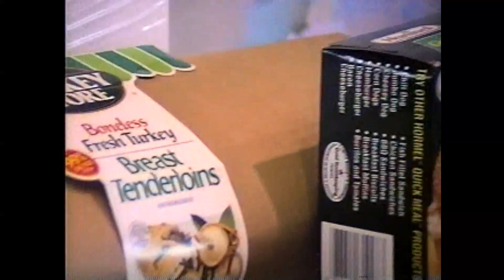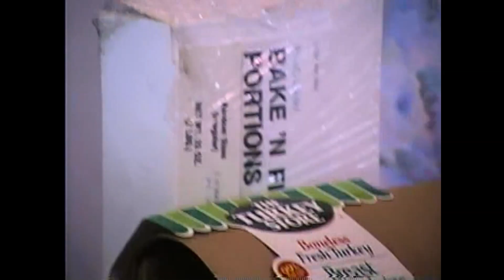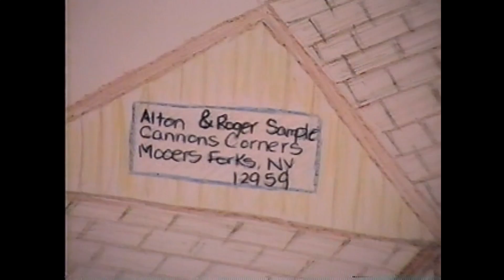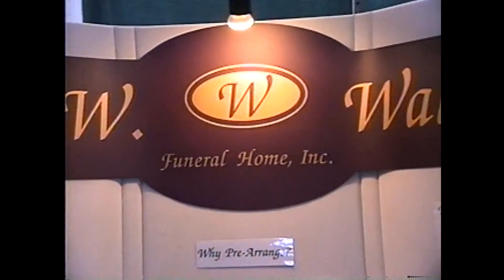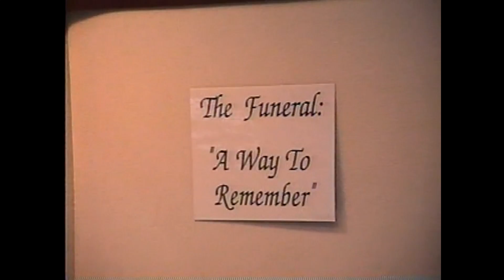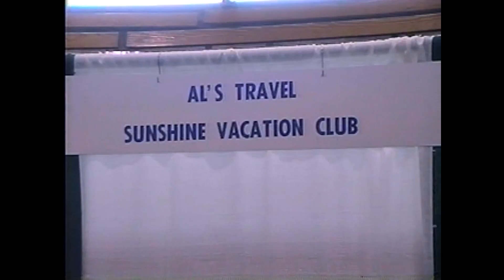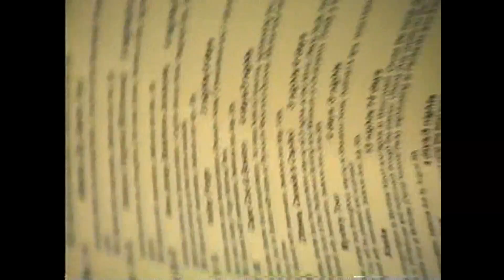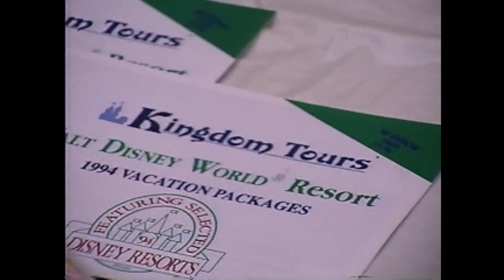WGOH - Senior Celebration part one 5-6-94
Clinton County senior celebration in 1994  (part one).